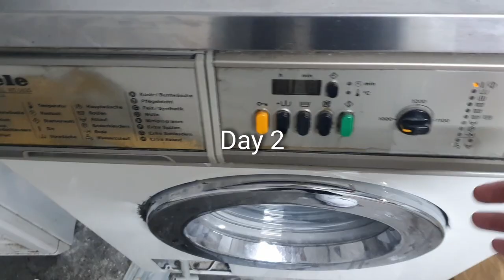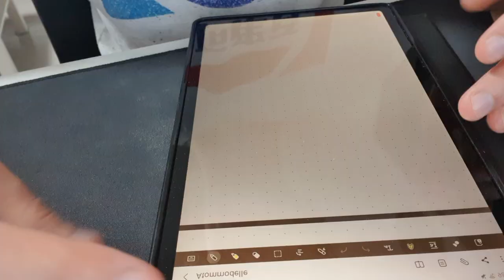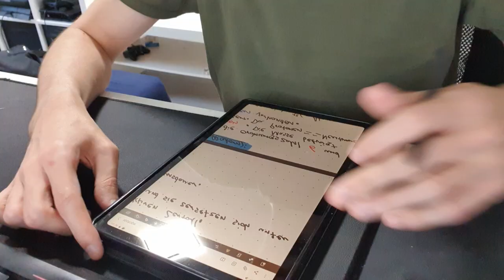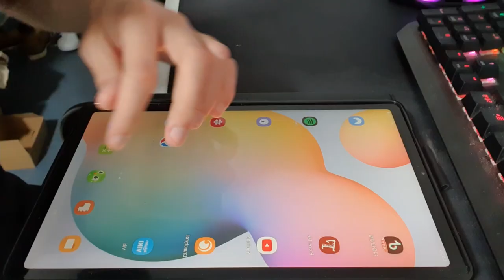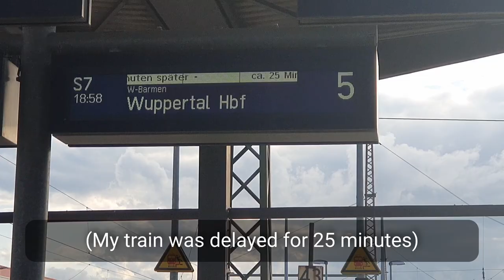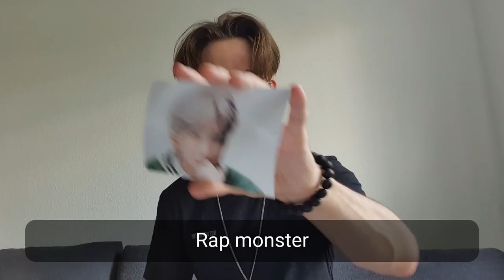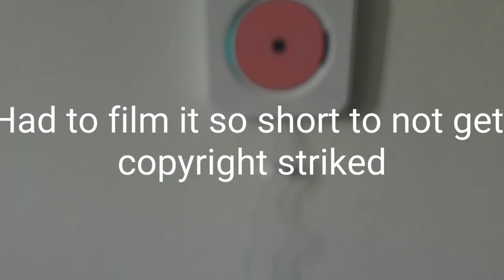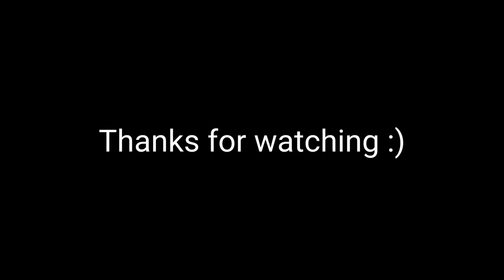Waking up at 5 AM for a week | Unboxing BTS Persona Album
Hello everyone.
I just finished waking up at 5 AM for a whole week. In this video I´ll show you, what my experience was like :).